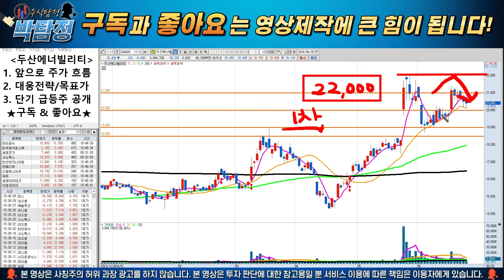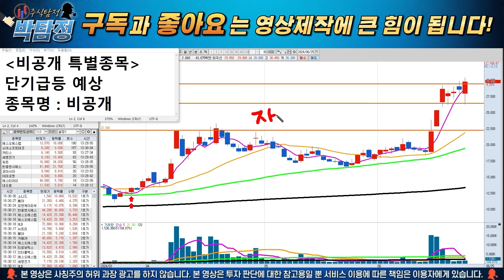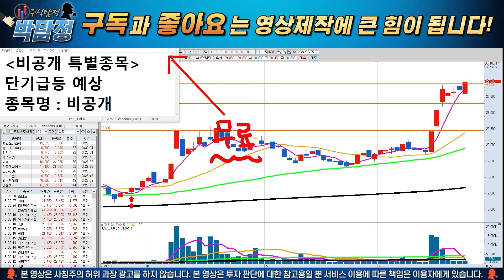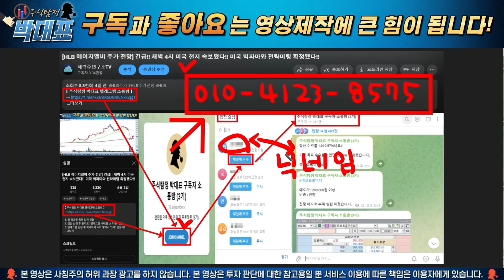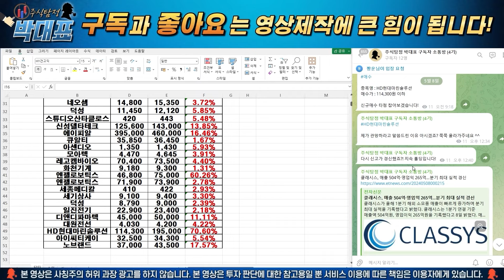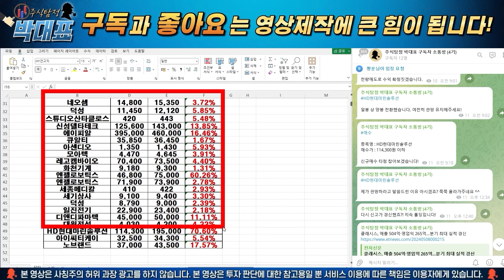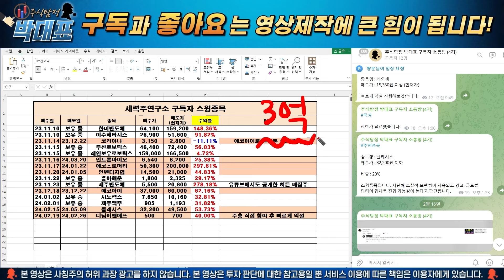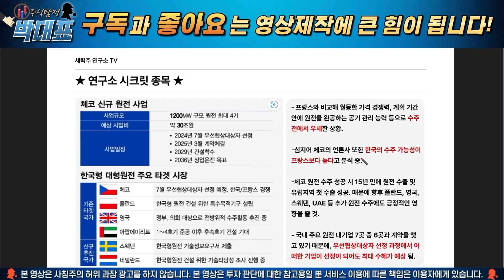[두산에너빌리티 주가 전망] 단독! "이 패턴" 발견 됐다! 무조건 2배 갑니다!!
1. 위 링크를 통해 입장 신청
2. 입장 신청 후 문자로 "텔레그램 닉네임 or 이름" 전송
3. 텔레그램 입장 후 차곡차곡 수익 쌓아서 "3억" 만들기!

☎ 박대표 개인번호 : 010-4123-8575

안녕하세요. 주식탐정 박대표입니다. 전체적인 추세는 무조건 올라갈겁니다. 다만 잔잔한 파동은 있을건데, 파동에 크게 의미두지 마세요. 극한의 효율을 추구해서 단타 치실 분들은 파동마다 나오는 단타 타점들 알려드리겠습니다.